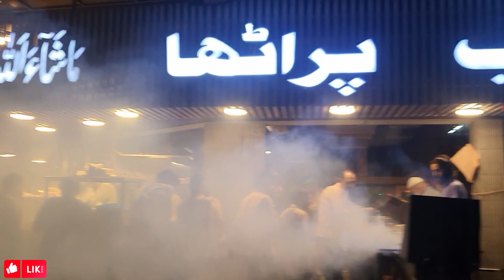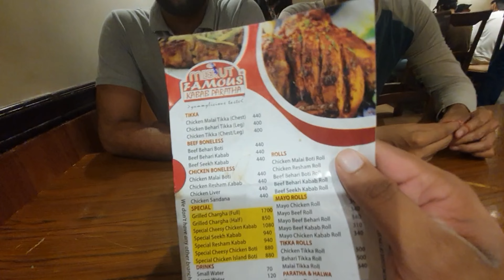MEERUT FAMOUS Kabab Paratha Restaurant in Karachi | Seekh Kabab Reshmi Kabab Halwa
Embarking on a road trip in Pakistan is a journey through a diverse and captivating landscape. From the bustling streets of cities like Lahore and Karachi to the serene valleys of Swat and Hunza, every turn in the road reveals a new facet of this beautiful country.

Start your adventure in the vibrant city life, exploring historical sites, colorful bazaars, and savoring the rich flavors of Pakistani cuisine. As you hit the open road, the scenery transforms dramatically. The Karakoram Highway, often referred to as the Eighth Wonder of the World, takes you through breathtaking mountain ranges, including the famous Himalayas and Karakoram.

Marvel at the crystal-clear lakes like Attabad Lake, surrounded by towering peaks, and experience the warm hospitality of the locals in remote villages. The ancient Silk Road routes echo in the air as you pass through historic towns like Taxila and Skardu.

Don't forget to visit the iconic landmarks such as the Badshahi Mosque in Lahore, the ancient Mohenjo-daro archaeological site, and the majestic Shandur Pass, known as the "Roof of the World."

A Pakistani road trip offers a blend of adventure, culture, and natural beauty that promises an unforgettable experience for those who seek to explore the heart of South Asia.